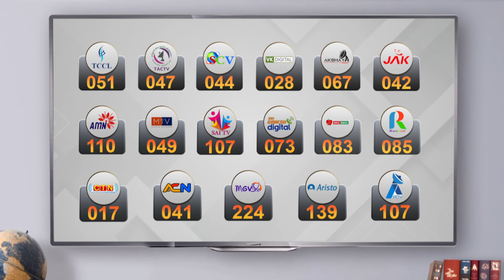டாப் 10 உலகச் செய்திகள் | TOP 10 WORLD NEWS | News Tamil 24x7 | 09/04/2022